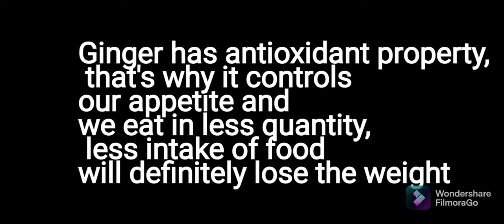3 Days Weight Loss Challenge ~Best Ginger Tea~ Easy tip of weight loss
Aoa Friends,
hope u all will b fine. 💓
This tip really works to reduce your body weight within 3 to 5 days...
this is the most easy weight loss challenge...
This is the Best Ginger Tea...
 An easy tip of weight loss...
must follow it
and tell me in comments.
Thanks
and don't
forget
to
my
channel...